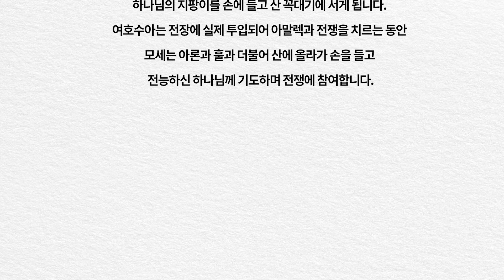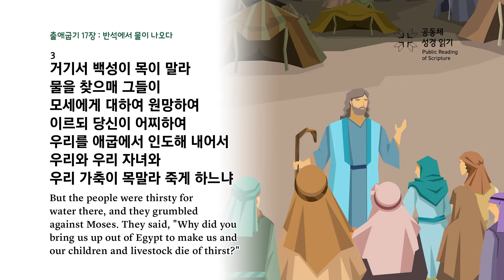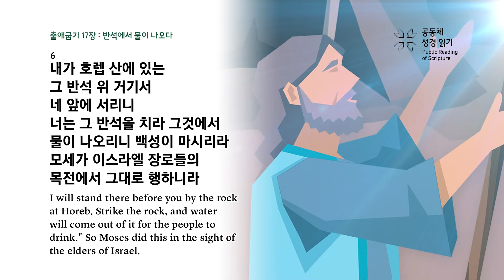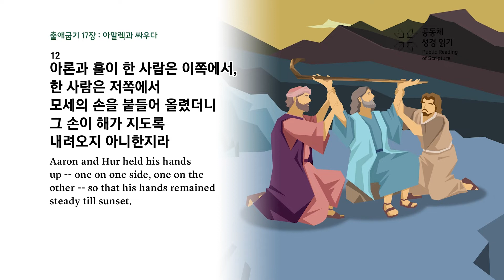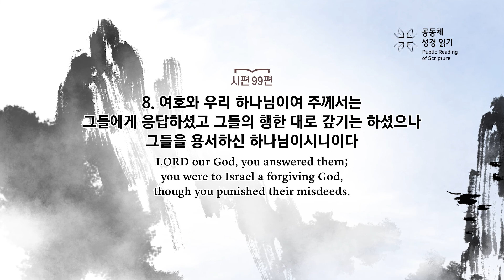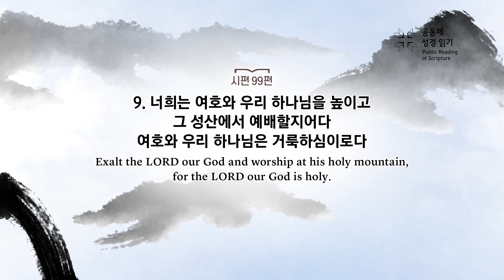PRS가정예배_60주차_주말 가정예배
출애굽기 17장

PRS 60주차_주말 가정예배 예배지(PDF)